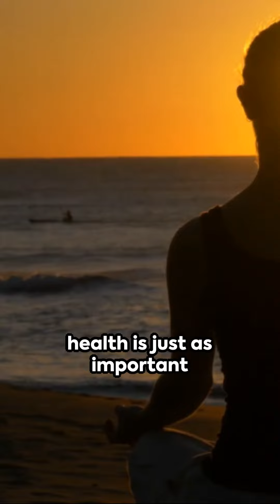Revolutionize Your Health: Natural Tricks to Balance Hormones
Embark on a journey to balance your hormones the natural way! Our latest video unveils effective and natural methods to achieve hormonal harmony. We delve into diet, lifestyle adjustments, and holistic remedies that can reset and regulate your hormonal levels. Discover how to combat common hormonal symptoms like mood swings, energy dips, and skin issues, all through the power of nature. Perfect for anyone seeking a healthier, more balanced life. Watch now and transform your well-being!